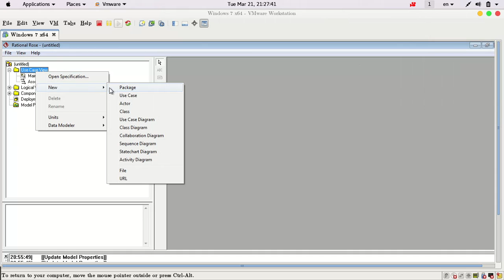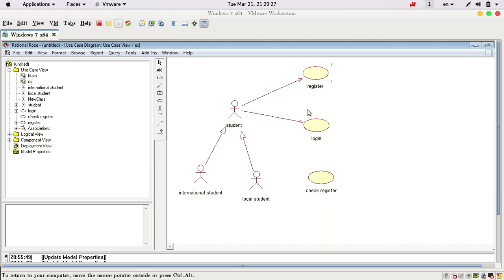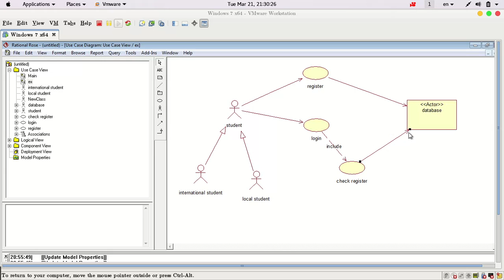1 create usecase diagram with rational rose